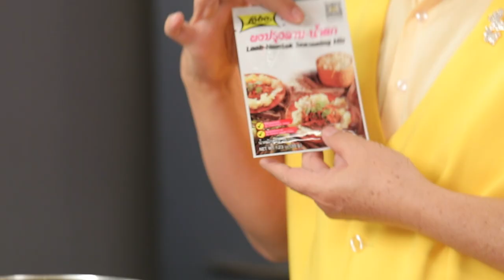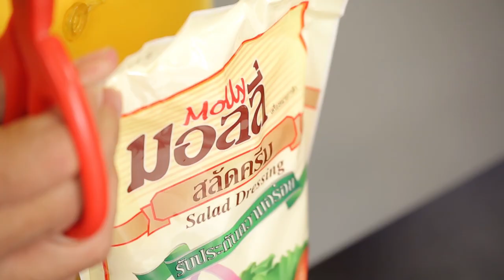ลาบไข่ตุ๋นน้ำจิ้มแจ่วปลาร้า I Cooking Guru l EP 105